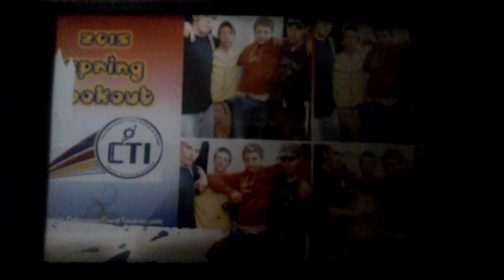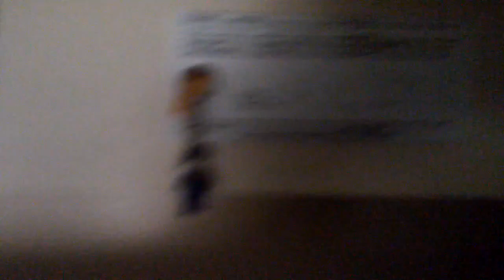A day in the life demo with jctmf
Twitter.com/jctmf